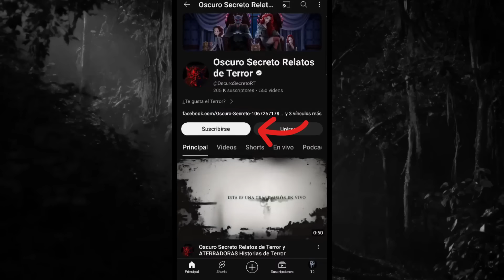MANUAL DE SUPERVIVENCIA CONTRA LAS BRUJAS | Historias de Terror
🔥¿Sabes cómo combatir a las brujas? - Esta noche te cuento uno de los secretos más ocultos de México, un manual de supervivencia contra las brujas. 🔥

❤️Envíadme tus Historias de Terror❤️

🔥Estos Relatos de Terror pueden estar relacionados con:🔥